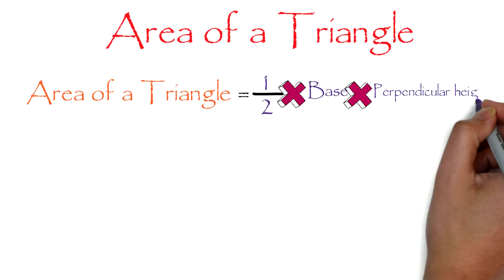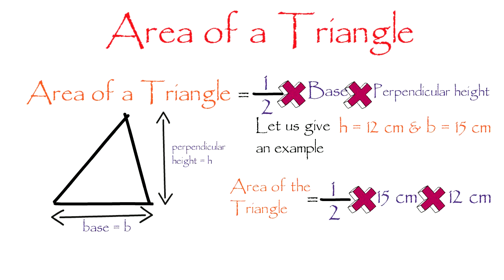More Example of Area of a Triangle